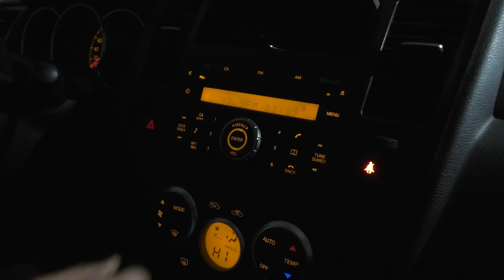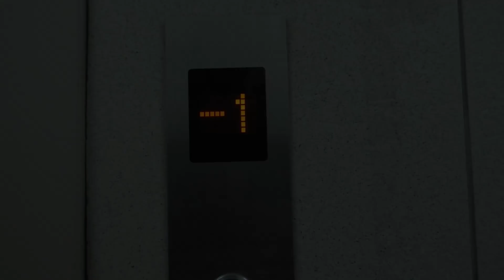Хагги Вагги и Сиреноголовый в реальной жизни на парковке жилого дома.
Хаги Ваги на парковке жилого дома. Мама и папа собрались забирать Дамика из школы, мама забыла телефон и вернулась домой, а папа пошел на парковку. Там на парковке папа увидел Хагги Вагги.